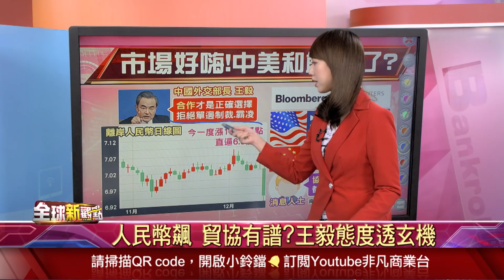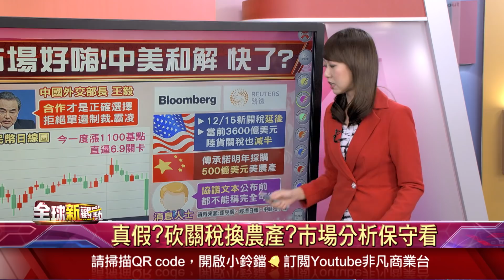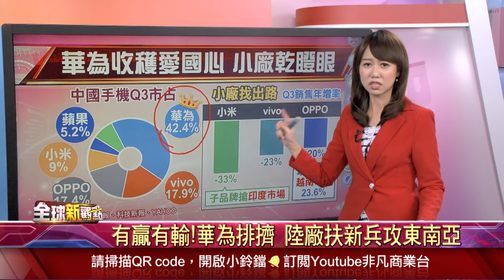對華恐懼偏執症！川普還有得醫 真同意暫緩新關稅？愛國就買華為 蘋果iPhone中國銷售大減 小米、OPPO、vivo意外遭殃！│主播 王嬿婷│全球新觀點20191213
(0:00)川普放手關稅?轉批瑞典環保少女?
(2:38)和談快了?人民幣歡騰 專家:差1步
(9:32)蘋果警報未除!陸iPhone買氣大減
(14:53)愛國心!華為市占升 小廠謀出路?

►傳美國開始清理親共人士？加拿大法院：拘捕孟晚舟程序有瑕疵 時代風雲人物榜 川普入圍前五名◄
►華春瑩怒批外媒報導不公 干涉內政！任正非：美最終目的消滅華為 明年完全擺脫依賴 美國會矛頭對準中製巴士、火車車廂！
►12/15新關稅倒數！川普召見幕僚 鷹派建言關稅逐步提高至50%！日媒爆比實體清單更猛 華為被盯上？美國作梗 WTO上訴法庭停擺！
►為何要借錢給中國？他們明明很有錢 川普要世銀停止貸款！美11月非農就業大好 失業率50年新低 美國將退出談判桌？